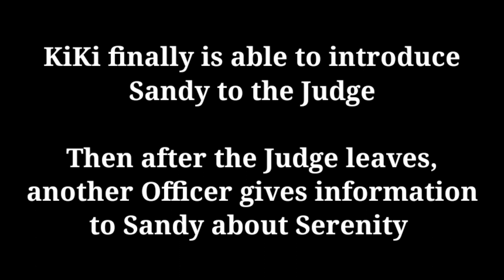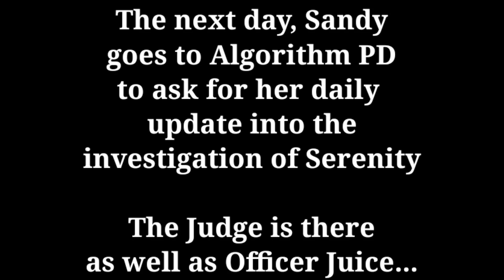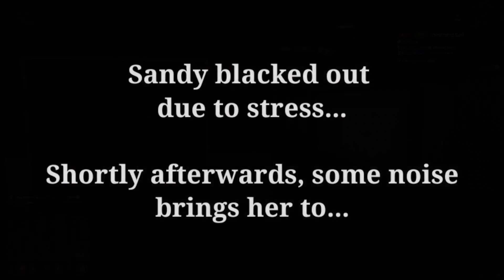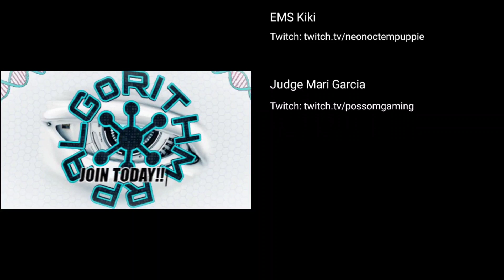Sandy's Story Part 6: Escalations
KiKi finally is able to introduce Sandy to the Judge

Then after the Judge leaves, another Officer gives information to Sandy about Serenity